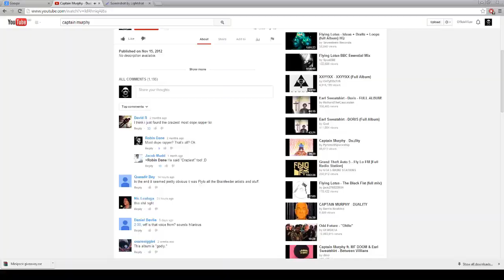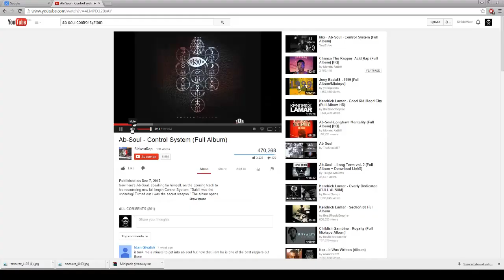eRa Crude - By Vizer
Open

My new Speedart, Likes and comments are always appreciated :)

Song : Rikki Blu feat. Michael Da Vinci & Isaiah Rashad - "Jordan"

When I first saw this render I didn't like it but I liked the final outcome :)